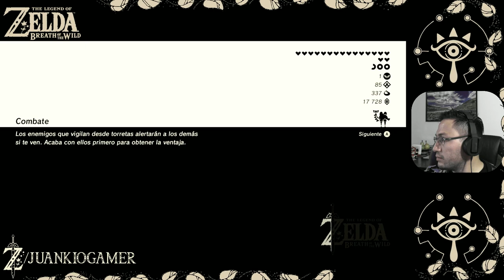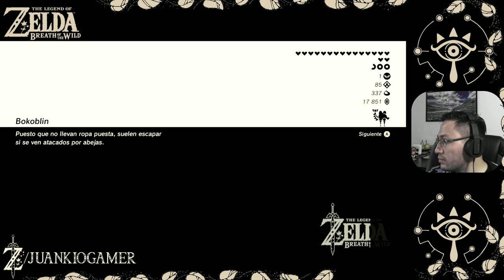Zelda Breath of the Wild #205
Capítulo del streaming de Zelda Breath of The Wild.